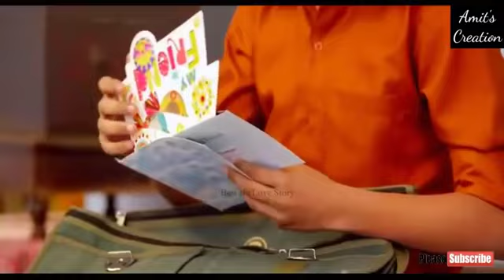School Love Story | Short Film